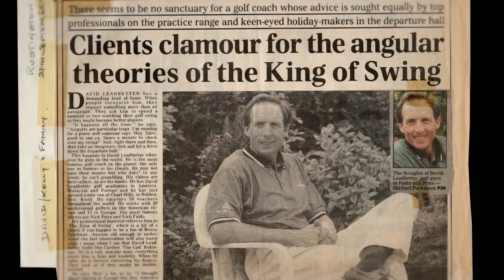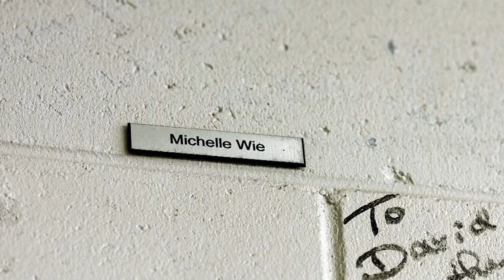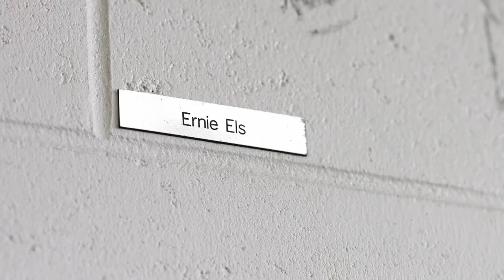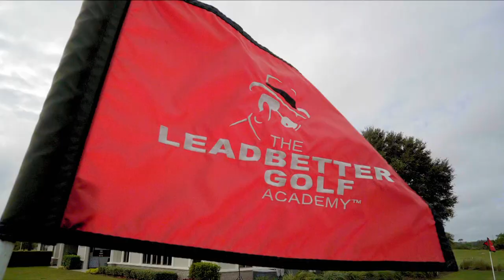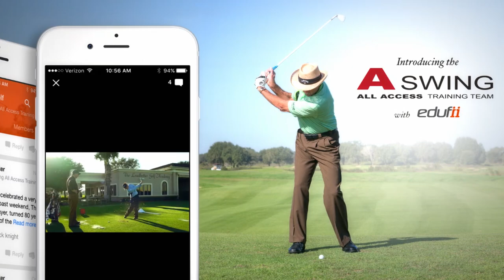2017 PGA Teacher of the Year: David Leadbetter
2017 PGA Teacher of the Year Ceremony Video honoring David Leadbetter.

Video credit: PGA of America